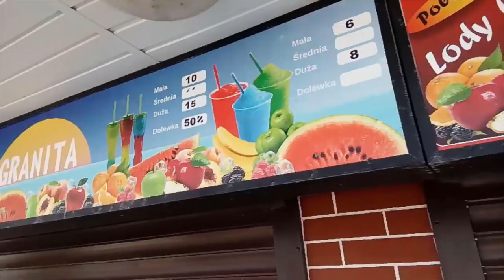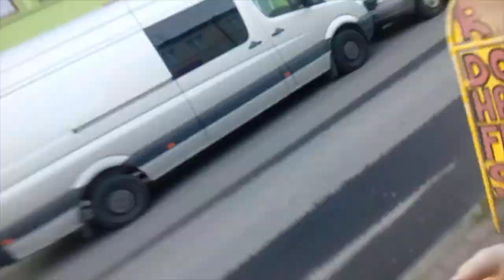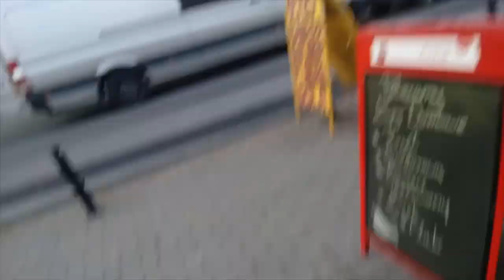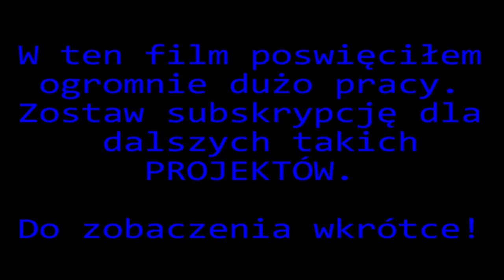CO SIĘ TUTAJ DZIEJE! Mega Vlog + Wycięte sceny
Mój pierwszy vlog już na kanale. Napiszcie jak się wam podoba. Zostawcie koniecznie subskrypcję jeśli chcecie więcej takich projektów. Do zobaczenia wkrótce!

Timmy Trumpet & Savage - "Freaks"

The Green Orbs - "Rodeo Show"

Anno Domini Beats - "Find Your Way"